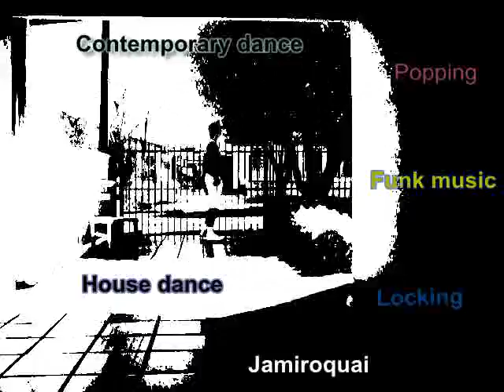Diego Oliveira moving